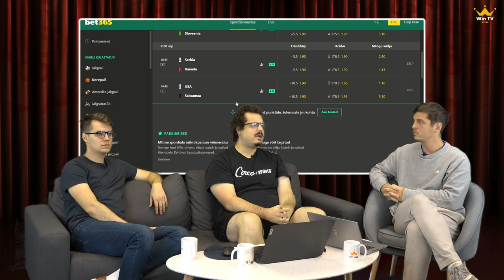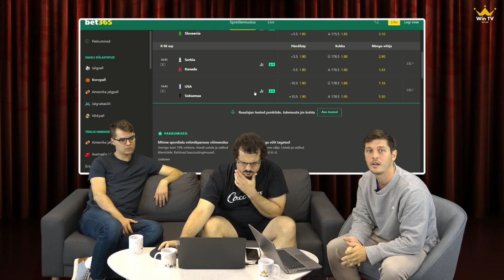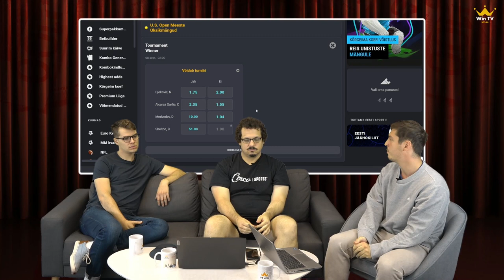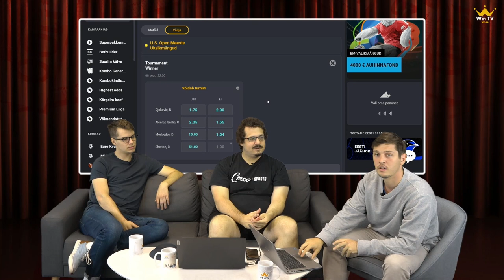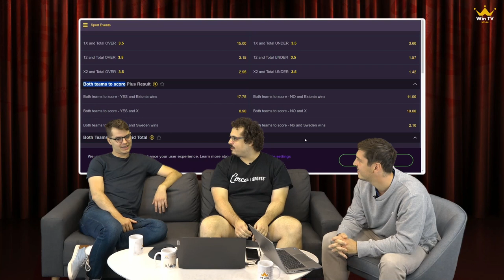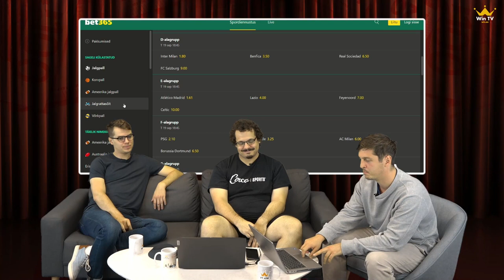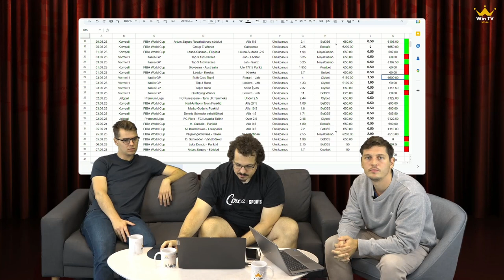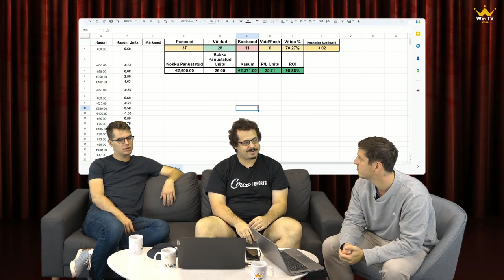Betime! #4 - Võitva spordipanustaja teejuht!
"Betime!" pole lihtsalt meelelahutuslik spordipanuste saade, vaid ka teejuht neile, kes tahavad õppida panustamist ja teenida spordiennustusega raha. Saatejuhtideks on kolm spordipanustamise asjatundjat kihlveokontorite köögipoolelt.

Saatejuhid:
Oskar Taimla (Trading Manager at Sports IQ),
Kristjan Häätarõ (Trading Analyst at Yolo Group),
Andre Sokolov (Trading Risk Management Team Lead at Pragmatic Solutions).

Saate toob teieni meelelahutusportaal win.ee